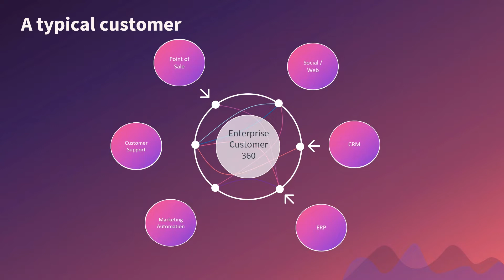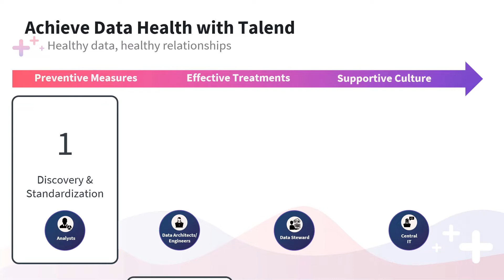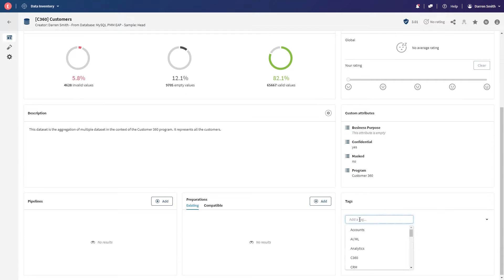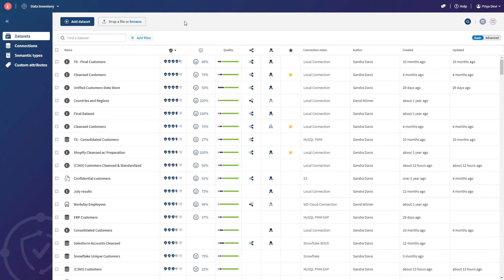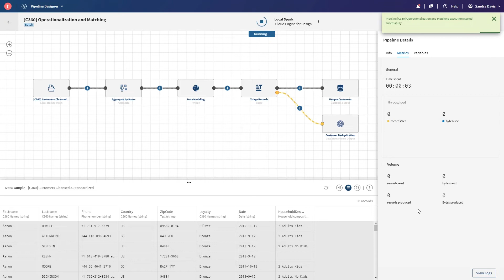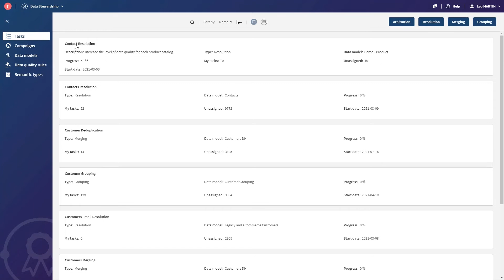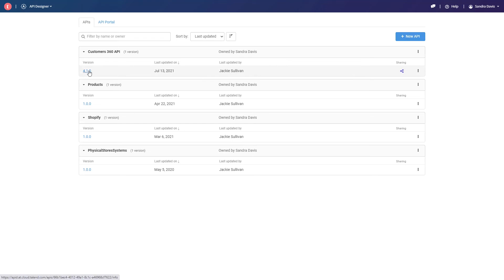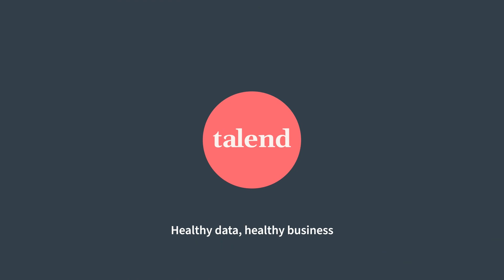[DEMO] Building Customer 360 views with healthy data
Don’t let bad customer data sink your business.
To provide the best customer experiences, you need healthy data. See an in depth, step-by-step technical demo of how Talend can help you achieve healthy data so you can understand who your customers are, what they want, and how to meet their needs.